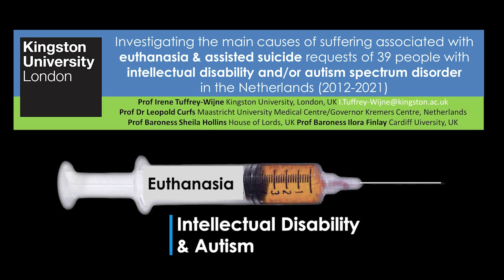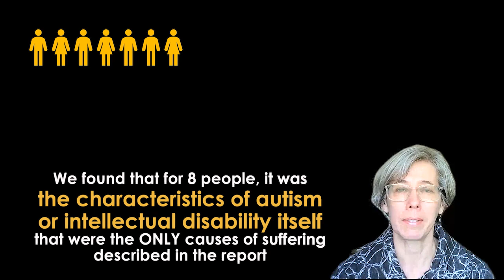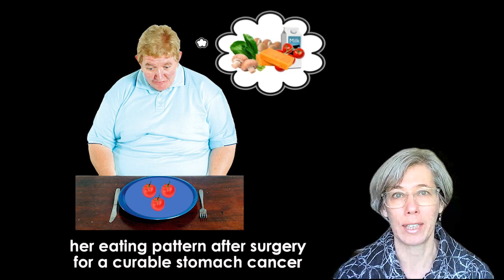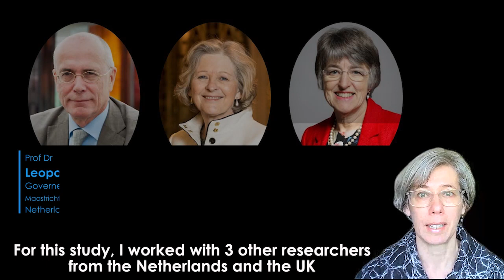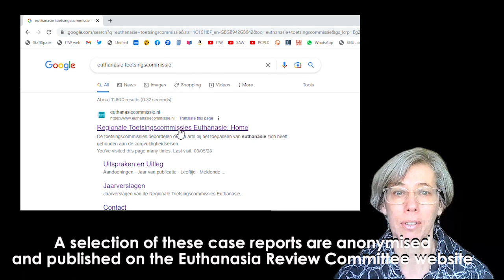Euthanasia requests of people with intellectual disability or autism in the Netherlands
Why do people who have an intellectual disability and/or autism ask for an assisted death? And what are the grounds on which doctors grant their request for help to end their lives? This video is a summary of a study looking into 39 such cases in the Netherlands, where euthanasia is legalised.  The study was led by Prof Irene Tuffrey-Wijne (Kingston University London). Full paper in BrJPsychOpen